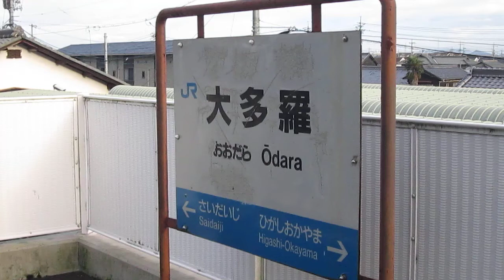１１５系電車６両編成【１９２７Ｍ・普通・編成変更】大多羅（平成２６年８月１０日）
１１５系１０００番台電車３両編成（岡山電車区）
１１５系３００番台電車３両編成（岡山電車区）
１９２７Ｍ・普通（播州赤穂→岡山）
赤穂線大多羅駅到着
通常は１１５系４両編成（岡山電車区・Ｋ編成）で運転されまが、台風１１号の影響により車両変更があり、１１５系電車６両編成で運転されました。
平成２６年８月１０日（日）赤穂線・大多羅駅（岡山県岡山市東区大多羅町３９９番地）